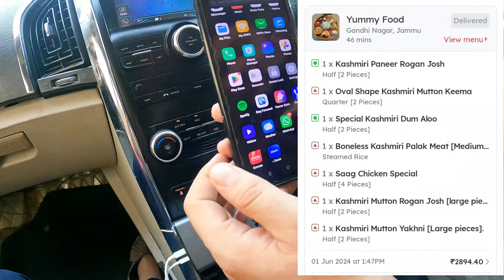Zomato Se Order Kiya Kashmiri Mutton Keema, Saag Chicken, Palak Mutton Aur Dum Aloo | Yummy Food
Hello foodies

Serve - Jatka

Yummy Food Ka Kashmiri Pandit Style Wazwan Ka Experience Bhaut Hi Shandar Raha
But Palak Mutton Aur Saag Chicken Muje Kuch Khass Click Na Hua

Rate Video Mai Mentioned Hai

Yummy Food Jammu Zomato P Available Hai Jahan Apko Kashmiri Pandit Style Wazwan Sab Mil Jayega

inka Kitchen Jammu Ke Gandhi Nagar Location P Located Hai
inka Address Detail Apko Google Se Mil Jayega

Request Karta Hu Yeah Recipes Zyada Nahi Khani Chayye
Once in a Month Chalta Hai Kyonki Recipe Oily Aur Spicy Kafi Rehti Hai